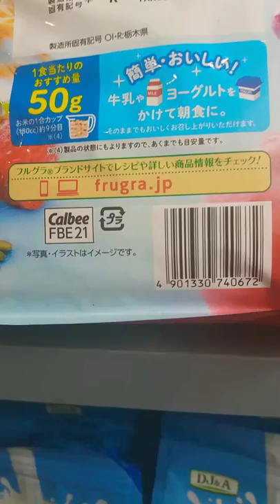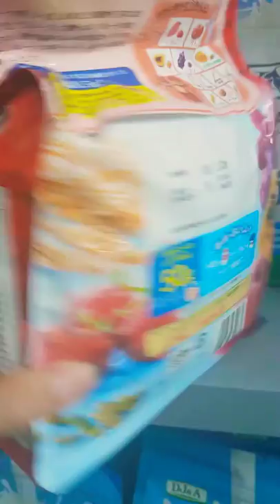NGŨ CỐC RAU CỦ QUẢ SẤY KHÔ NHẬT BẢN